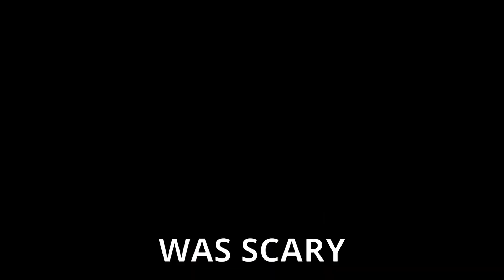"Why Do Everyone Call Me A Muscle Mommy..."😲